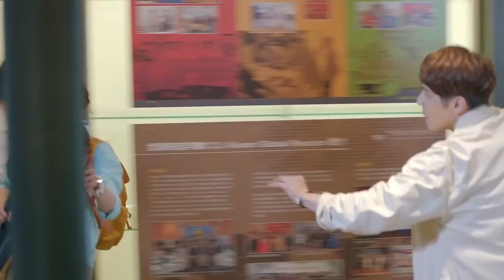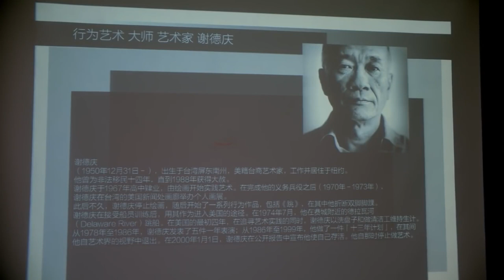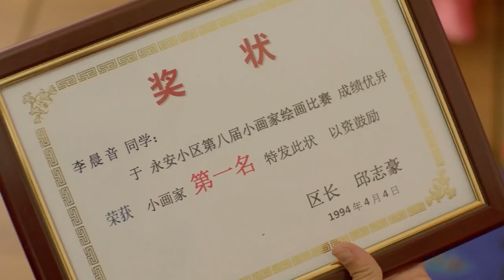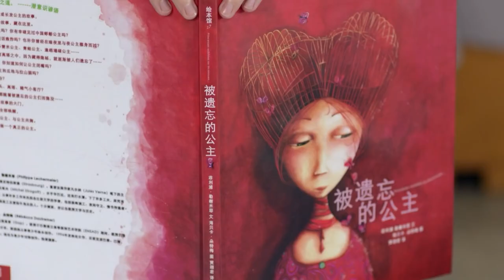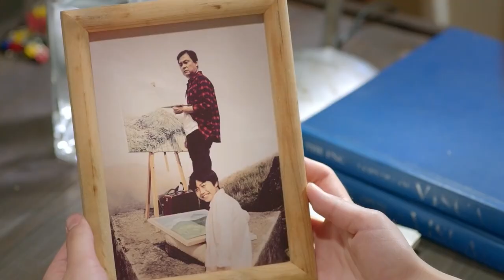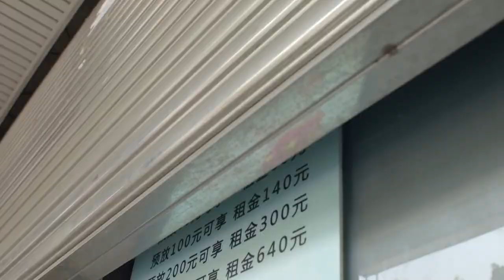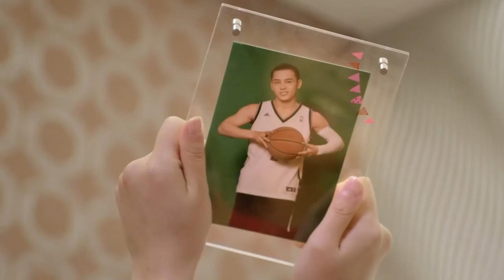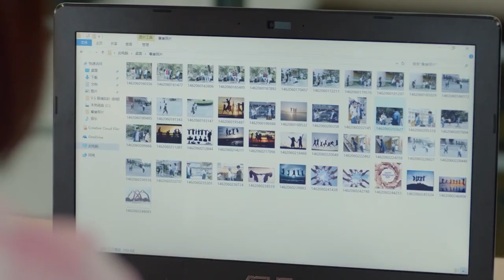💕【青春愛情電影】藝術作業神助攻，小學妹強吻高冷學長💕Chinese Television Dramas丨中國電視劇